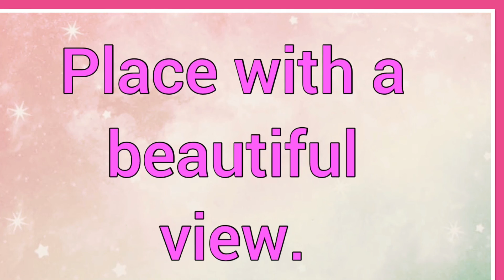Altamira | Name Origin Meaning